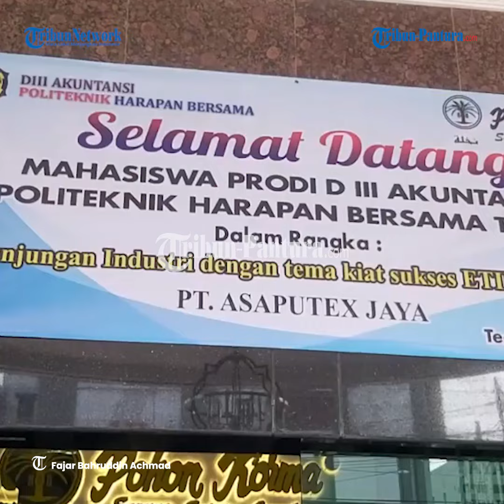Mahasiswa Akuntansi Poltek Harber Tegal Pelajari Metode Keuangan Perusahaan Sarung Pohon Korma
Mahasiswa Prodi D3 Akuntansi Politeknik Harapan Bersama (Poltek Harber) Tegal melakukan kunjungan industri ke PT Asaputex Jaya yang memproduksi Sarung Pohon Korma, Kamis (16/5/2024).

Puluhan mahasiswa itu secara langsung mendengarkan keuangan dan perjalanan bisnis dari owner atau bos Sarung Pohon Korma, Jamaludin Al Katiri.

Seorang mahasiswa, Nurul Zulfa mengatakan, kunjungan ini menjadi pengalaman pertama baginya melihat secara langsung perusahaan besar di bidang manufaktur.